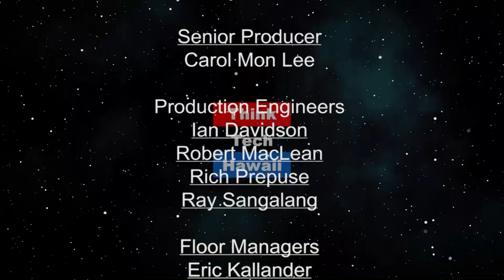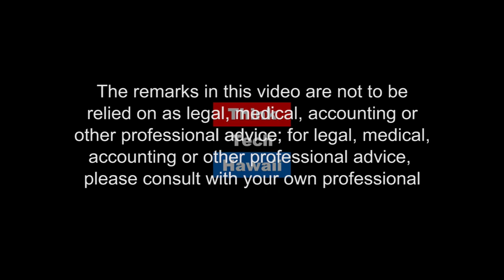Hawaiian Accountability (Talk Story With John Waihee)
Hawaiian Accountability. Join John as he talks with Kuhio Lewis from CNHA about what CNHA does for the islands, state and the Hawaiian People.

The host for this episode is John Waihee.  The guest for this episode is Kuhio Lewis.